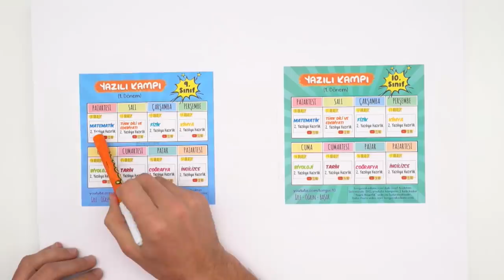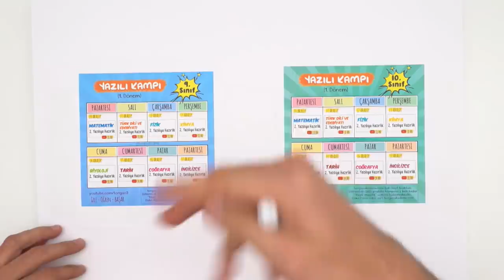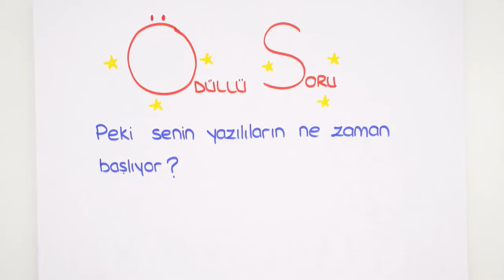Yazılı Kampı Başlıyor! 📣